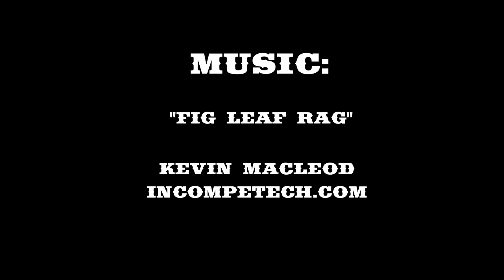Tiny Terrain Tilt Shift Edit - One For The Road DVD Extra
Inspired by last year's batch of tilt shift edits, we thought we'd take a stab at our own and included it as One For The Road DVD/Blu-ray extra. Shot in Pemberton, British Columbia and Juneau, Alaska, our edit provides a unique perspective of our athlete's big mountain skiing.

One for the Road is an HD ski film that follows some of the world's most progressive snow sports athletes as it documents their lives on the road and captures some of the most stunning riding to date. Road trips are an integral part of every adventurer's life and a conduit to define one's being. Journeys to new lands shed light on each skier's personal mission. Whether shredding with long time ski partners, or meeting a seasoned character in some far off country, wisdom is gained through these new experiences. The road trip is a metaphor for every skier's existence.